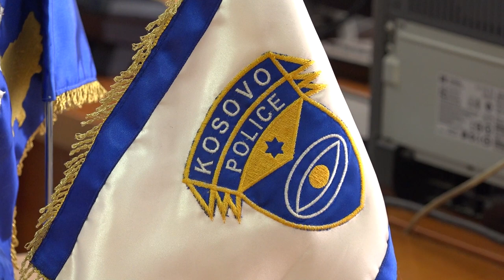Shënohet ulje e lehtë e raportimeve për dhunën në Ferizaj